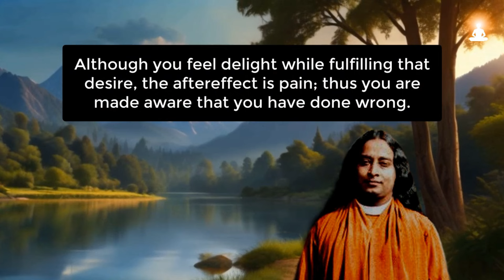Your DESIRES are Bound to be Fulfilled | Paramahansa Yogananda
"Whatever good or bad desires you hold on to are bound to be fulfilled. If you cling to any evil desires, they will be granted; and you will find out what harm and unhappiness they cause. As time goes on, you will realize that even though your wish was fulfilled, your heart is still not satisfied; you will feel something within you rebelling."

"It is wiser to use discrimination to separate your evil desires from your good ones and, having done so, to avoid the fulfillment of those wrong desires. Learn to be guided by your conscience, the divine discriminative power within you." ~ Sri Paramahansa Yogananda

About Sri Paramahansa Yogananda:
Paramahansa Yogananda (1893–1952) is considered one of the preeminent spiritual figures of modern times. He was an Indian yogi and guru who introduced millions of westerners to the teachings of meditation and Kriya Yoga through his book, Autobiography of a Yogi.

Excerpt Source info:
'Man's Eternal Quest' by Paramahansa Yogananda

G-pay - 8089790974